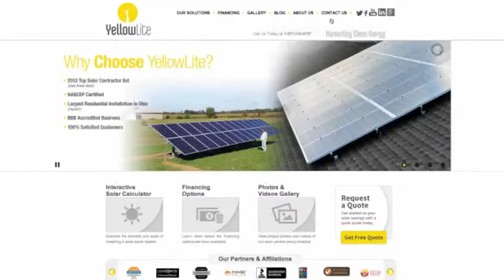YellowLite Blog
Yellowlite Minute Talk. Quick description of the Blog.